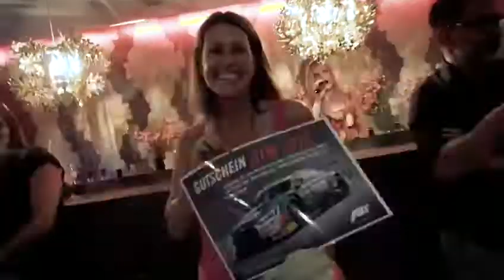La Terrazza 2019 - Claudio Parrinello Edelgastronomie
La Terrazza  2019